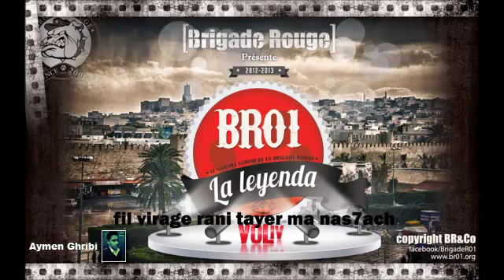Baila La Curva La Leyenda 2013 © Piste 12